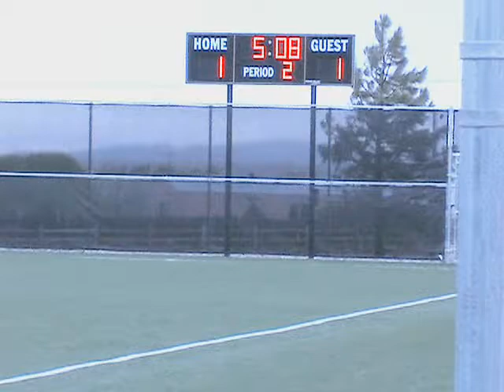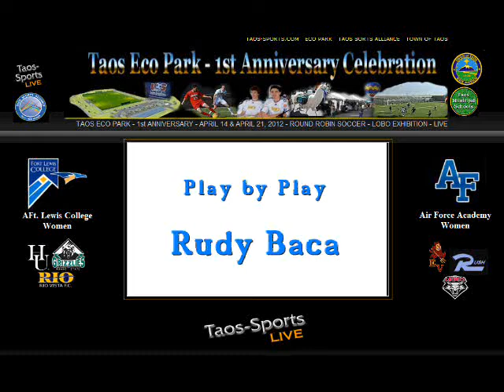Air Force Academy Women vs Highlands University Women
NCAA and Club Soccer at Taos Eco Park, April 14, 2012 at Taos Eco Park